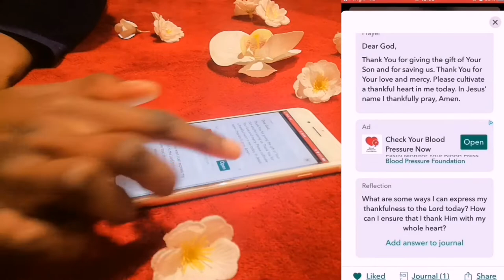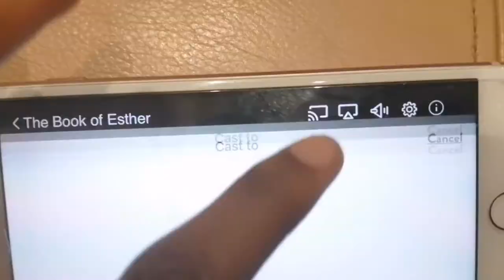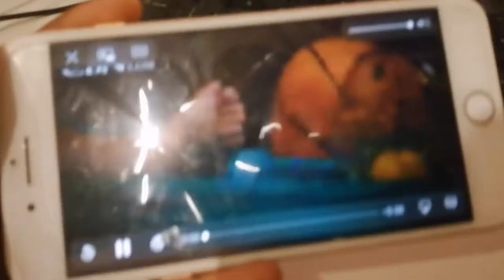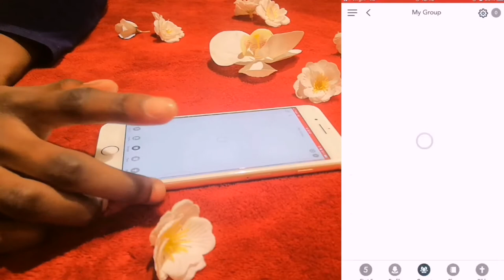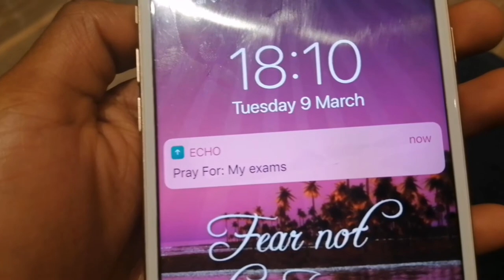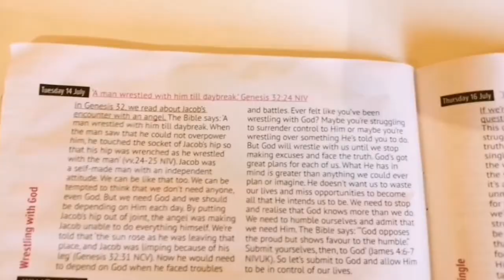6 CHRISTIAN apps that EVERY Christian should know about!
6 CHRISTIAN apps that EVERY Christian should know about! In today's video I'll be sharing my favourite bible study apps that I use all the time, these apps are for android and iphone!

▶ABOUT
    ▼ As we spend so much of our times on our phones, I think it's also important to use that as an outlet to get closer to God. I do this by haviing Christian apps on my phone so it doesn't divert my aattention away from God. I also use the YouVersion bible app, but I didn't include it because I know soo many people already know about it. Feel freee to share your favourite christian apps down below in the comments!

1. Inspirations
2. New Faith Network
3. CBN Family
4. First 5
5. Echo
6. UCB Player

▶FAQ
    ▼What camera do you use?  ➭ My phone, Honor 10 Lite
    ▼What do you use to edit?  ➭ Motion Ninja pro & Inshot
    ▼Where do you live?  ➭ England, London
    ▼What bible do you use ➭ Good News Bible Youth Edition

▶MUSIC USED
    ▼Intro/outro music ➭ Be Alright - Evan and Eris

sub count: 333 ILY!🥺❤